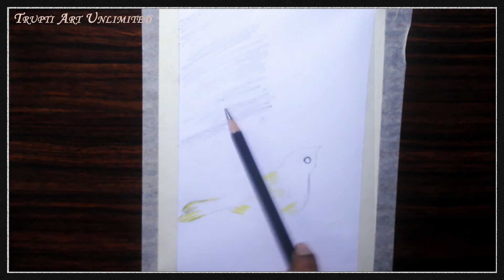How to Draw a Sparrow with Colour Pencil Drawing || Easy Steps for Beginners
Hallo

Trupti Art Unlimited